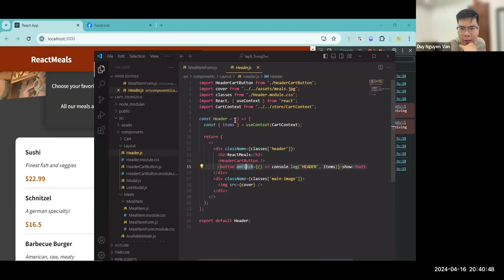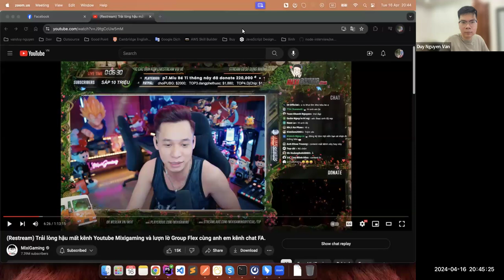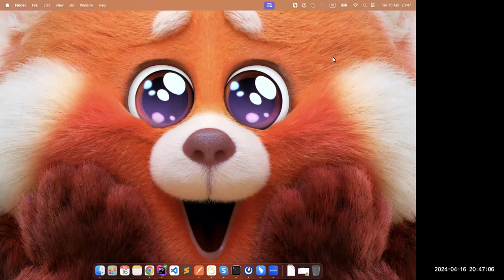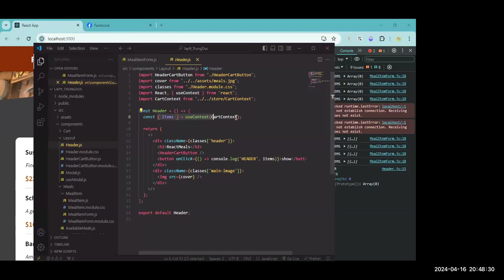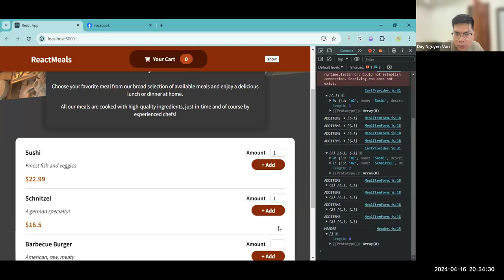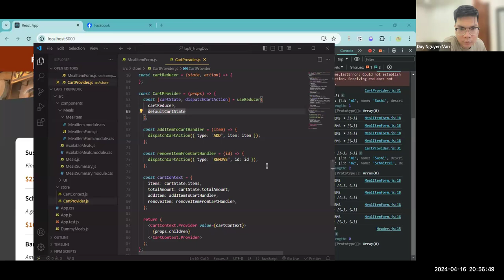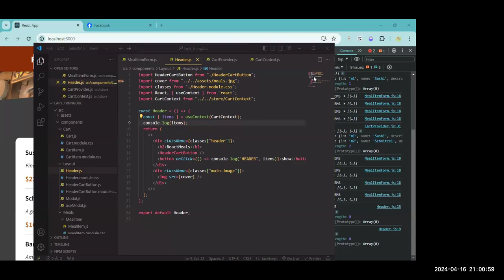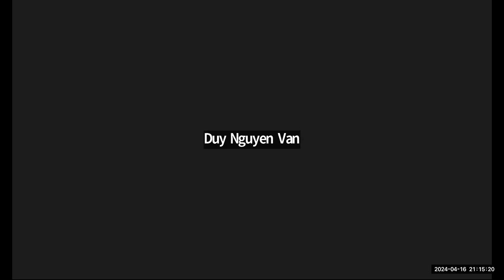Buổi 1:Hướng dẫn Cài đặt + ReactJS cơ bản + Hướng dẫn bài Lab|Môn RJS301x|Mentor DuyNV